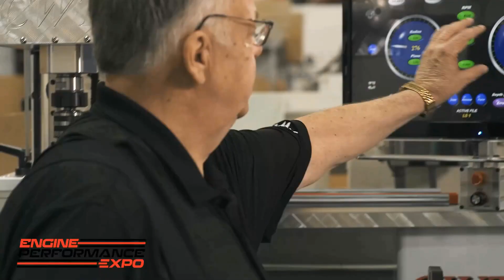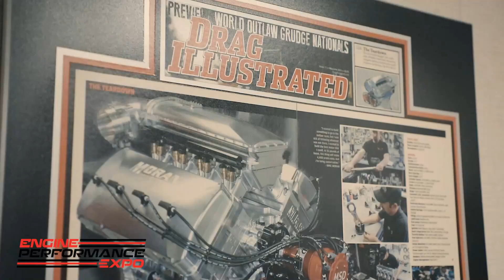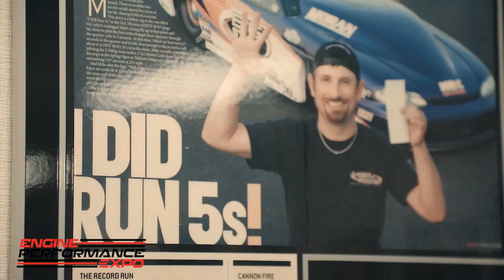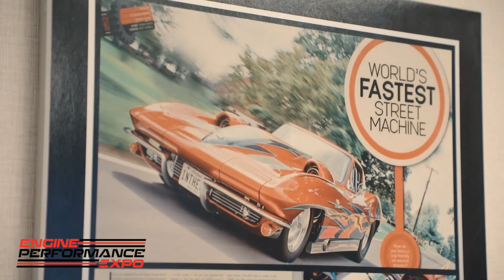Engine Performance Expo Day 3 - Episode 22 : Turbochargers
In the first episode from Day 3, hosts Joe Castello and Lake Speed Jr give us a little recap of the first two days before moving on to Day 3’s theme, “Massive Horsepower”, and jumping up to Michigan to visit with Mike Moran of Moran Motorsports.

While at Moran Motorsports, Mike gives us a tour of his shop and a glimpse into what he can do with Turbochargers and EFI, including a street legal Dodge with 2,000HP and 20,000 miles on it.

Following that segment we return in-studio where Joe Castello is joined by Mike Moran and CWT Technology’s Randy Neal to talk about the challenges of turbocharging and how nearly anyone can get started with it today.

The episode wraps with an interactive audience Q&A on everything turbo and EFI.